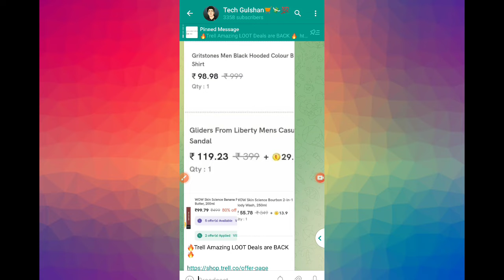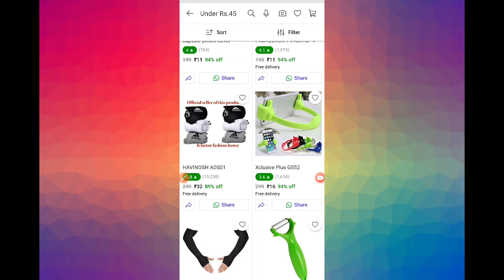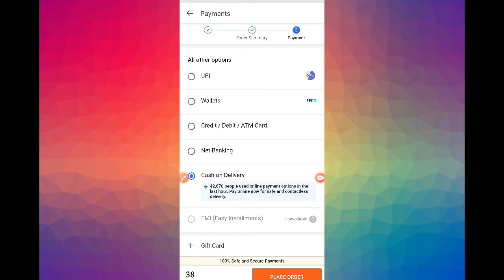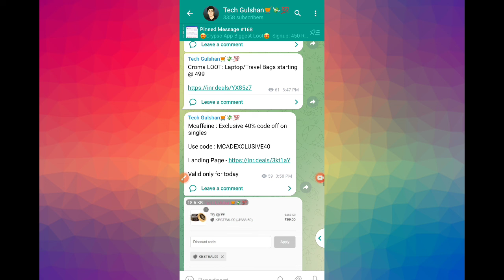Shopsy Biggest Loot Offer | Shopsy धमाका लूट सिर्फ 5,10Rs में प्रोडक्ट लूट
Join free Shopping offers 👆👆

लिंक वर्क ना करे तो सर्च करे Tech Gulshan और ज्वॉइन हो जाय